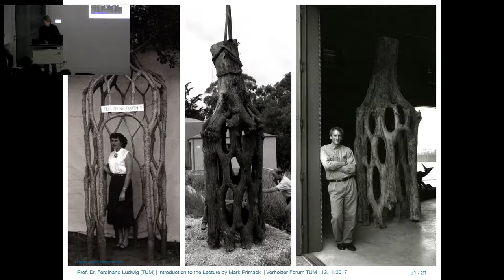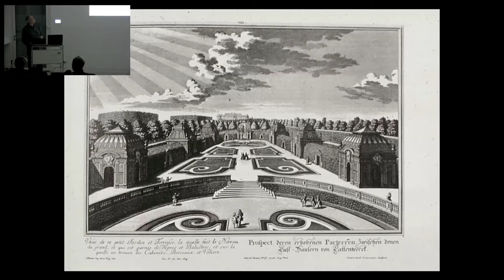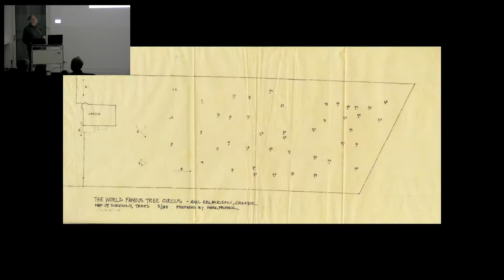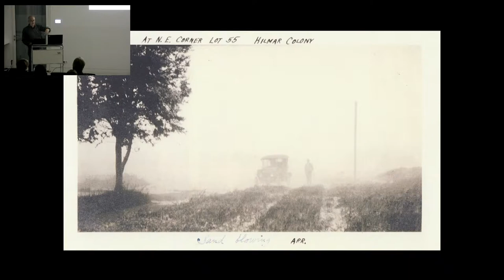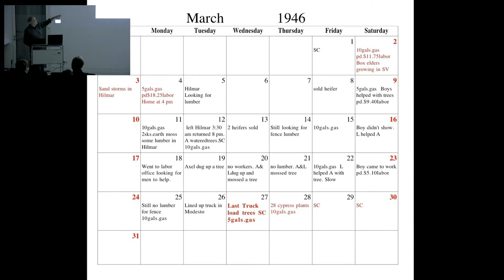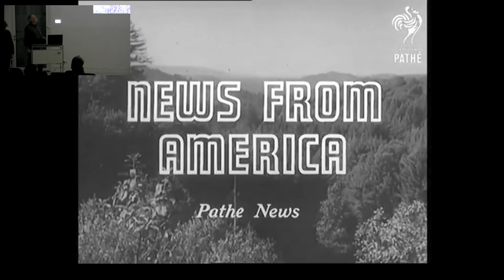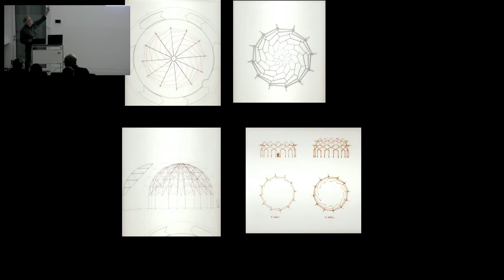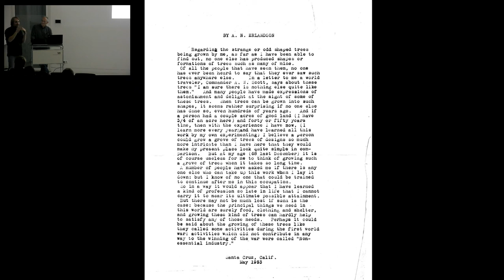Botanic Architecture and the Tree Circus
Lecture presented at TUMunich 11/13/17, traces the concept of growing architecture through the lives and works of two very different people, one a graduate of prestigious architecture schools, the other a retired farmer with a fourth grade education.